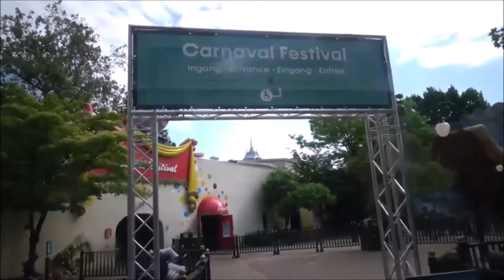VLOG #1054 DE GROTE OMKEER OP MIJN KANAAL !!